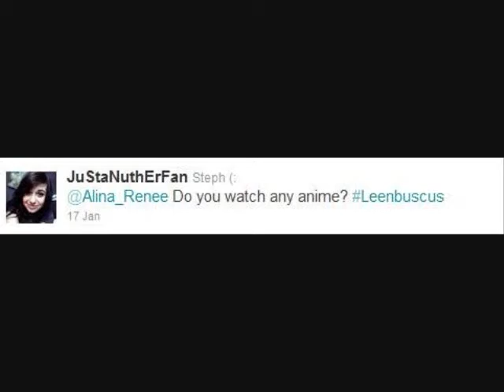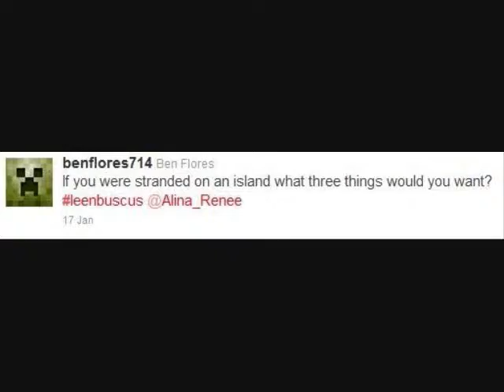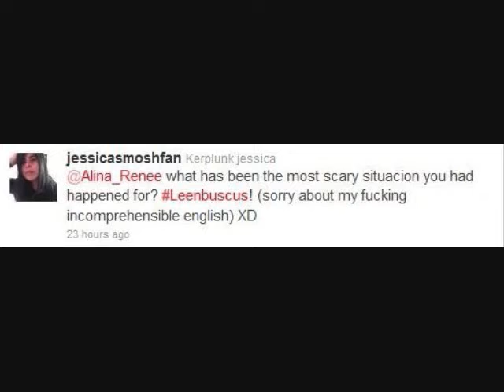Questions Special! Pt.1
Hey guys! Thank you to all my friends and fans for asking me these awesome questions! I'm answering them all so it'll take 3 parts to do so!